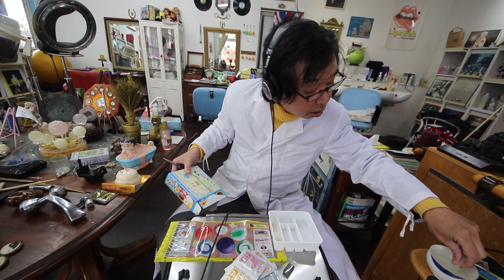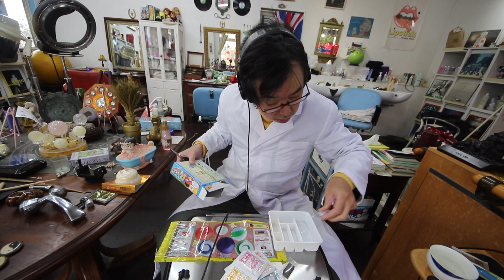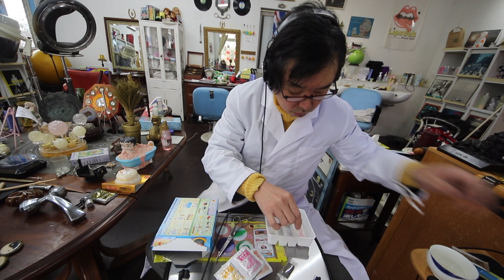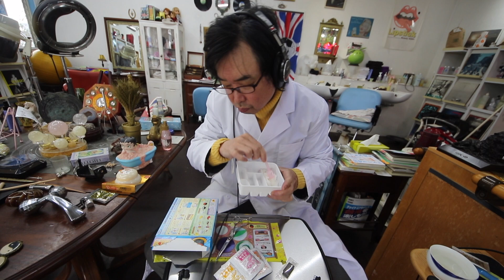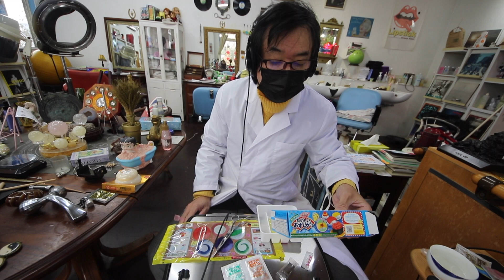君のリクエスト 久々に知育菓子 たのしいおすしやさん【ASMR】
君のリクエスト
久々に知育菓子
醤油つけるのわすれた

僕らは君の志は何だ　己の損得を超える

どうも！　全国のまさ女子（魔女子）　まさ男子（魔男子）諸君
わんばんこ

機材
Camera
Canon　eos7d mark2
レンズ

マイク
Mic

ヘッドホン
ソニー　MDR-CD900ST